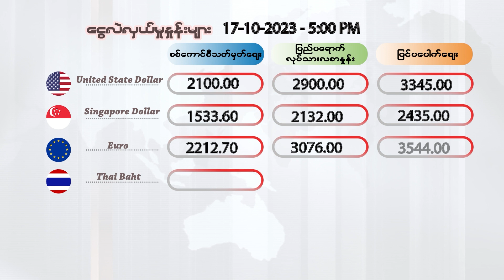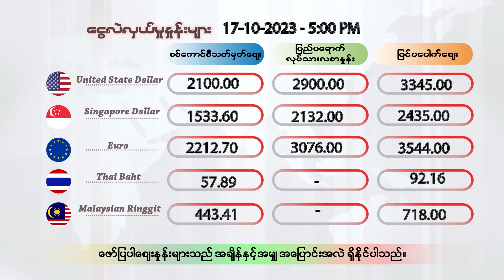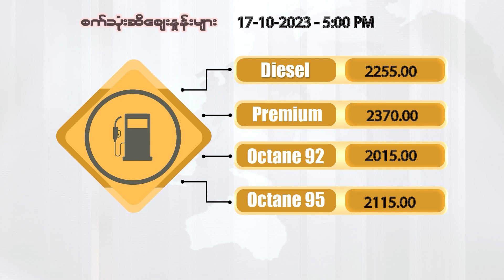အောက်တိုဘာလ ၁၇ ရက်နေ့ ၊ညနေ ၅ နာရီထိ နောက်ဆုံးရ ငွေစျေး၊ ရွှေစျေး၊ စက်သုံးဆီစျေး၊ စားအုန်းဆီစျေး